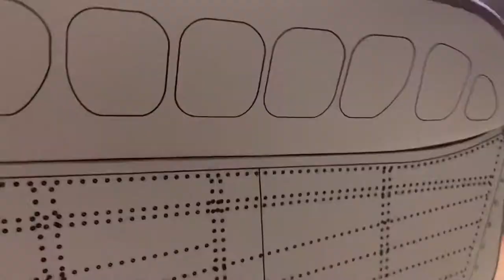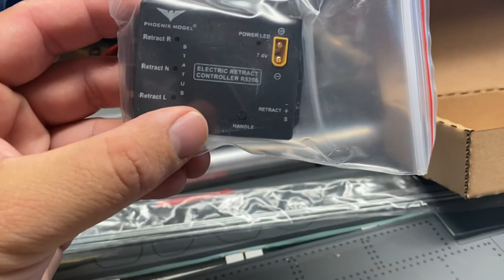Phoenix models 20cc FW190 unboxing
Unboxing the FW190 from Phoenix models